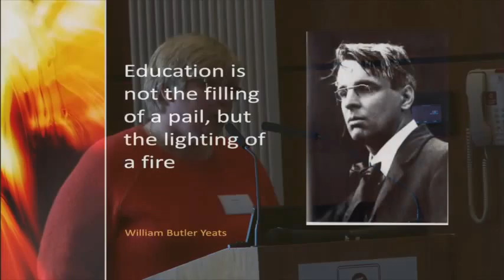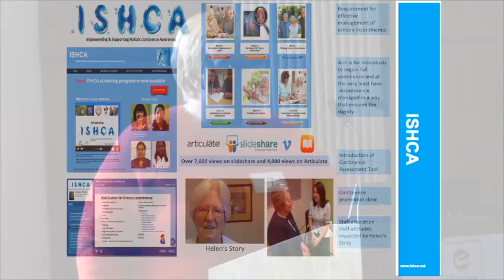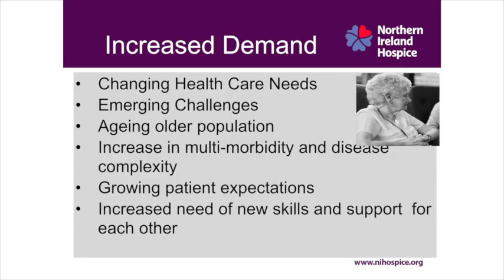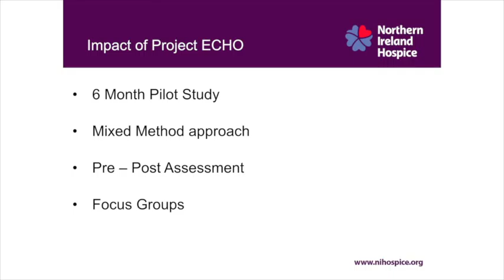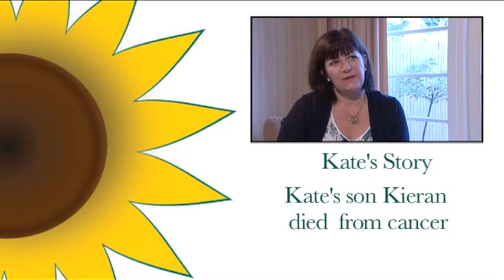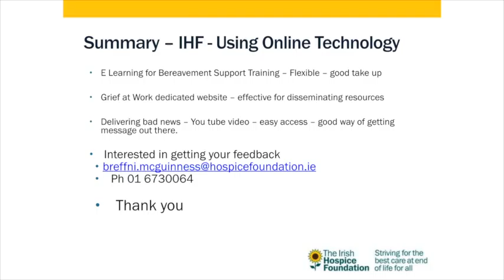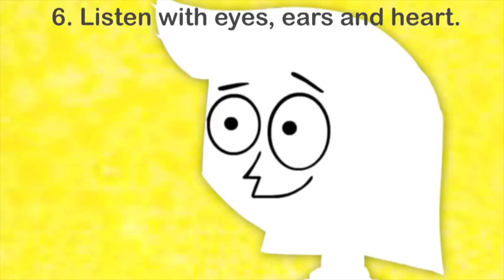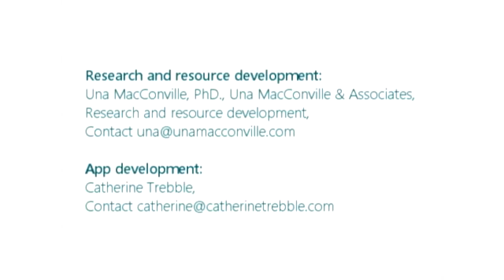Innovations in Palliative Care Education